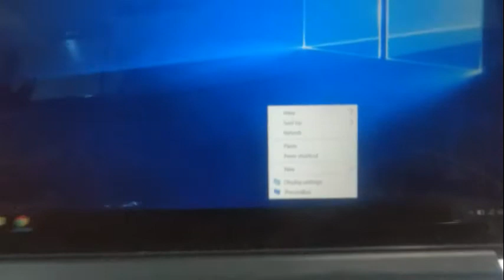How to Right Click on a Mac | Mac Basics mouse right click on mac running window | rightclick macbok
hi girls and boys today i am gonna show you how to use right click option in any mac when running on any windows version like xp, 7, 8 or 10 lets get started its simple
for you tube owner and bluff team this is my own video if now you say it has copy right like you done with adobe activation i should pray you go to hell so people can learn and get educate